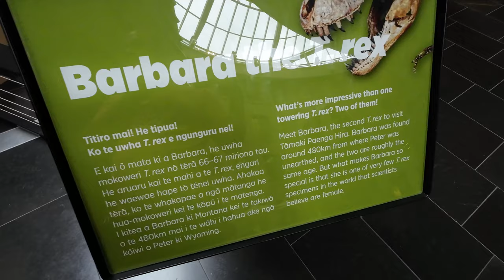NZ Trip Day 1: Dinosaur exhibits at Auckland War Memorial Museum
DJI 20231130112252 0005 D